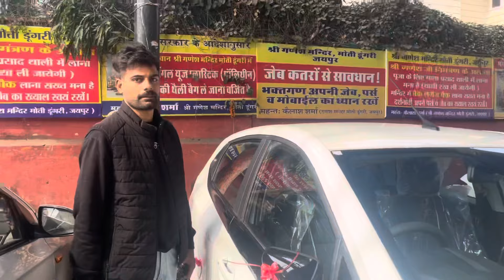New car on makar sankranti 🚗🏎️🚙| 2024 sankrant | with family and friends 🫶🏻❤️🥳